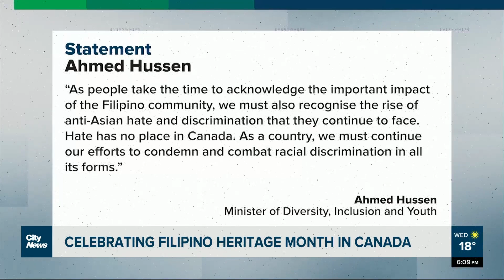Celebrating Filipino heritage month in Canada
A month of events sharing Filipino history, art, and culture, has kicked off across the country. As Mark Neufeld reports, organizers hope it will be an opportunity for people to learn more about the Philippines and its people.